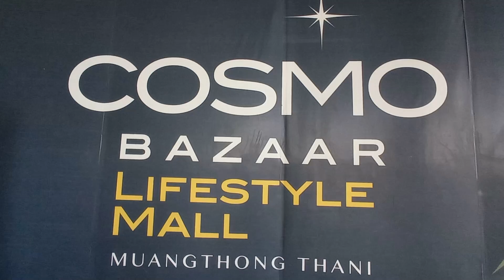เปิดได้แล้ว ตลาดนัดแบกะดิน เมืองทองธานี ของถูกมากมาย มีอะไรขายบ้าง มาดูกัน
dadmom

เปิดขายทุกวัน เสาร์-อาทิตย์ ปลายเดือน กับ ต้นเดือนครับ
สนใจมาเดินเล่น เลือกซื้อสินค้าได้ครับ

คอสโม บาซาร์ เมืองทองธานี

ลำโพงวินเทจ /